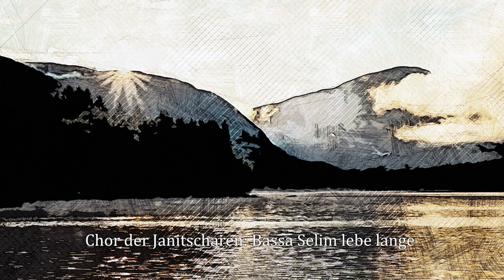Die Entführung K.384 - Chor der Janitscharen Organ Adaptation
Mozart's Die Entführung K.384 - Chor der Janitscharen: Bassa Selim lebe lange | Organ Transformation

Delve into the world of Mozart as we present a unique organ adaptation of the spirited "Chor der Janitscharen: Bassa Selim lebe lange" from the renowned Singspiel "Die Entführung aus dem Serail". This chorus, initially crafted to evoke the atmosphere of the Seraglio and reflect the joyous proclamation for Bassa Selim, takes on new life through the resonant and expansive tones of the organ.

This arrangement magnifies:

Depth & Resonance: The organ's powerful pipes lend a grandeur to the chorus, enriching its harmonies and grounding its rhythms.
Evolving Timbres: Experience the dynamic play of timbres, as the organ transforms the piece, creating an atmosphere that's both familiar yet fresh.
Melodic Enhancement: The natural sustain of the organ amplifies the melodies, letting them soar in ways unique to this instrument.
Acoustic Play: The venue's acoustics, when combined with the organ, can provide an immersive, enveloping soundscape, bringing new layers to Mozart's composition.
This reimagined version is a testament to both Mozart's timeless genius and the versatility of the organ, bridging centuries and instruments. Immerse yourself in this classical fusion and feel the magic of Mozart anew.